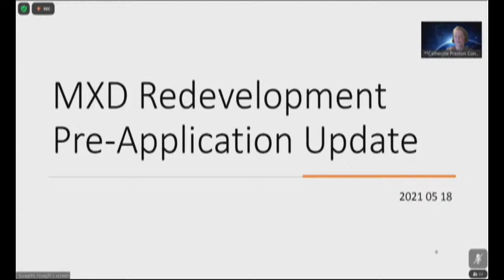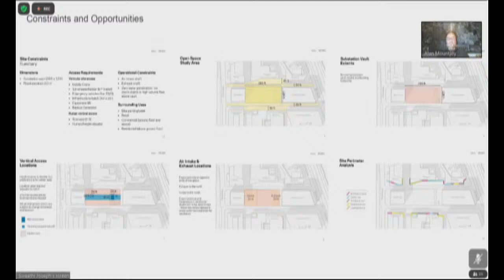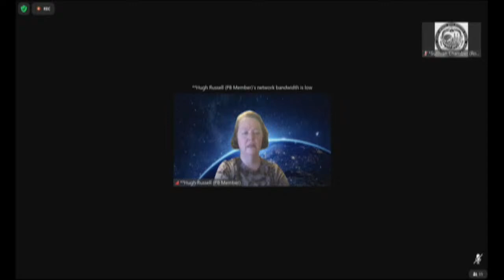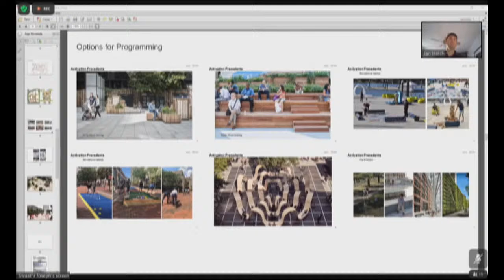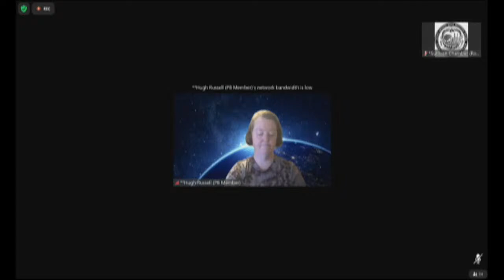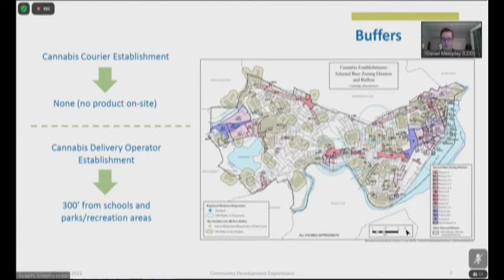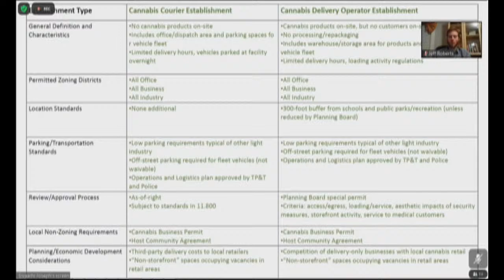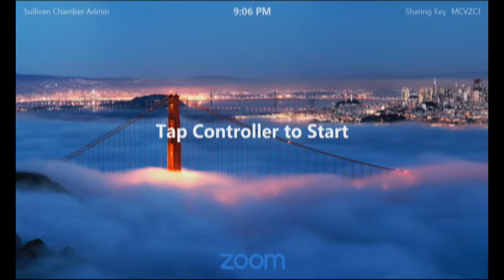Cambridge Planning Board: May 18, 2022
Part of this month's experimental video from me, after the City's video system stopped allowing rewinding during the live video stream on May 4, 2021.